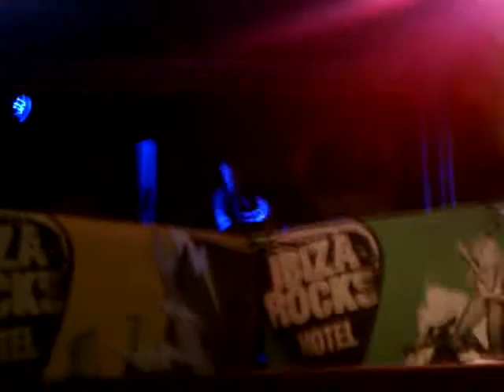Ross Lyall (Filth) playing at Ibiza Rocks Hotel 2010 (1)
Ross Lyall (Filth) - Ibiza Rocks Hotel, August 2010